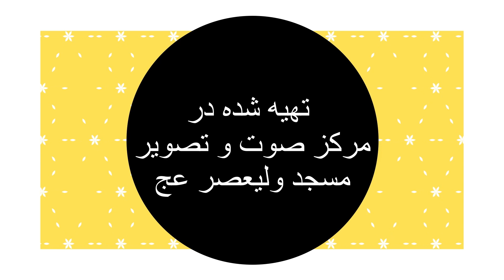مجازات بانوان بی حجاب چیست ؟؟؟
مجری برنامه : آقای وحید رضا زارعی
کارشناس برنامه : حجت الاسلام دکتر مجید شیخ الاسلام